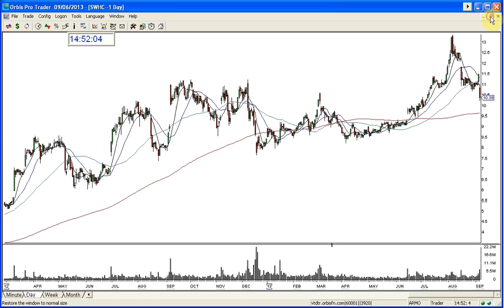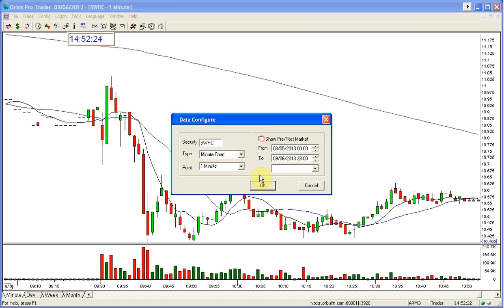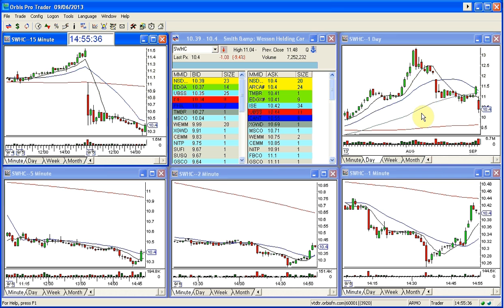SWHC PLAY OF THE DAY 9 6 2013